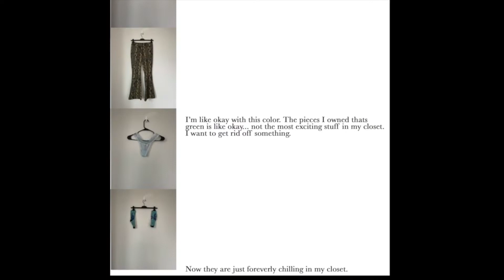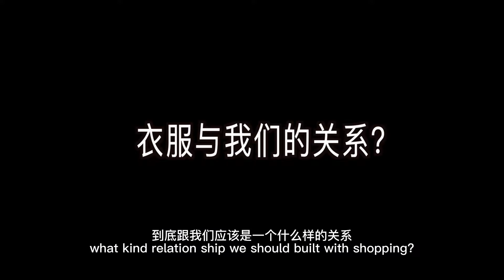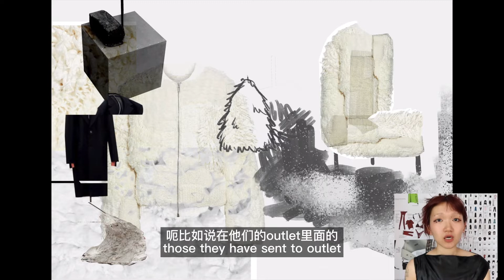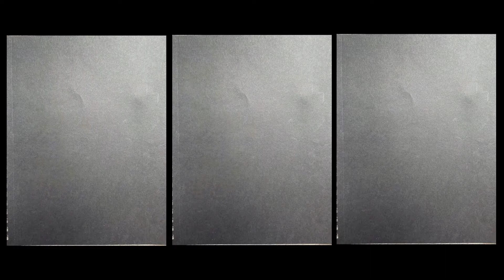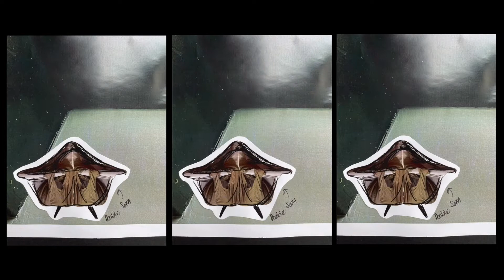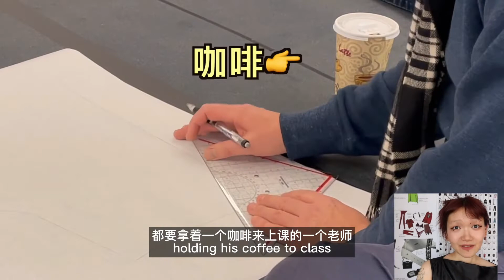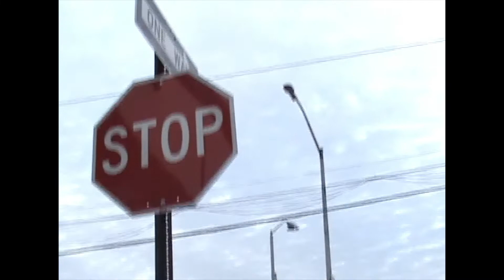[ENG SUB] Recent life update! Parsons sophomore works & Thoughts about creating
Hey guys, this is Yvonne.
Long time no see. School is HECTIC! Repeat after me school is HECTIC. Finally, summer holiday came and saved my life. This is a recap of my recent artworks and some thoughts about learning in parsons. I figure out who I really am through creating and I am enjoying it.